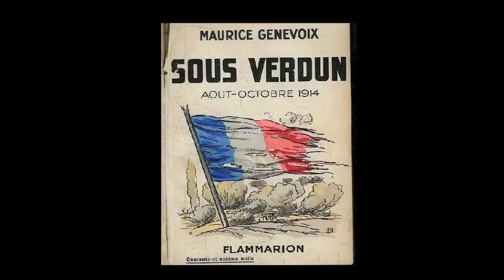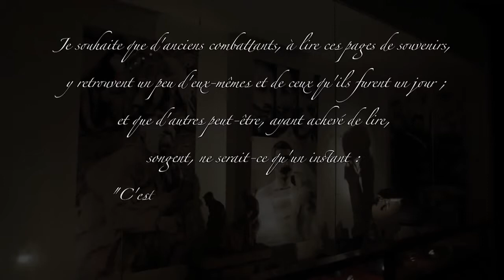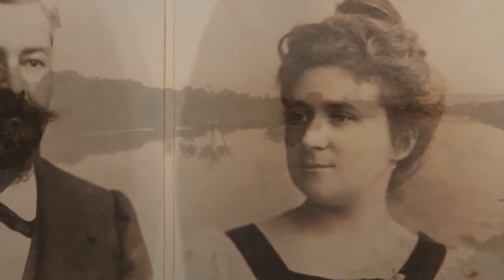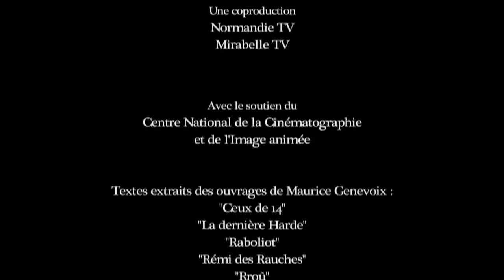Maurice Genevoix, l'appel d'un homme